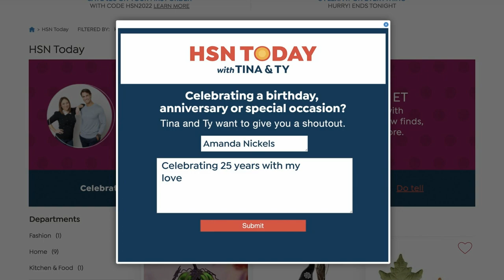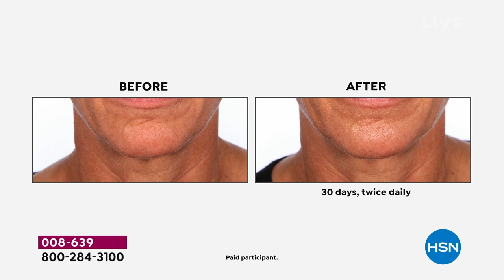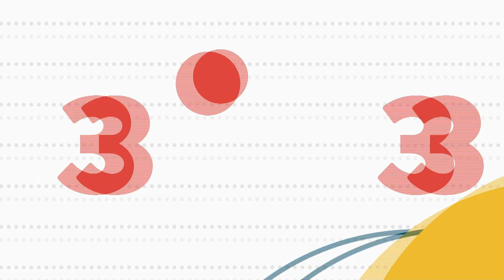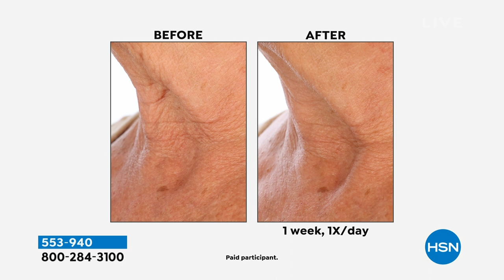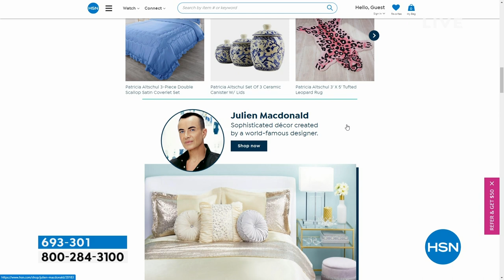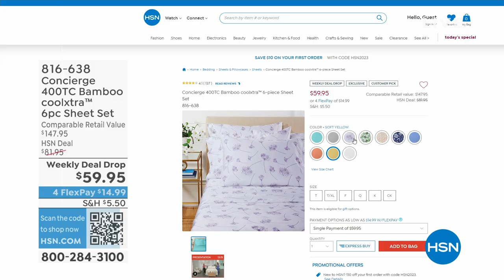HSN | HSN Today with Tina & Ty 04.12.2023 - 08 AM